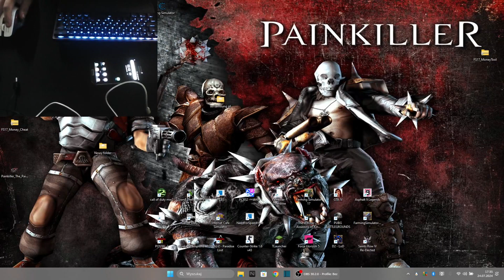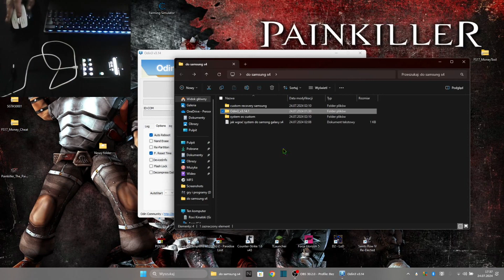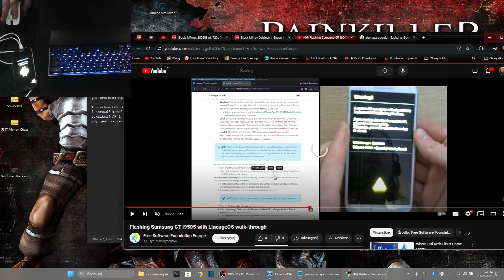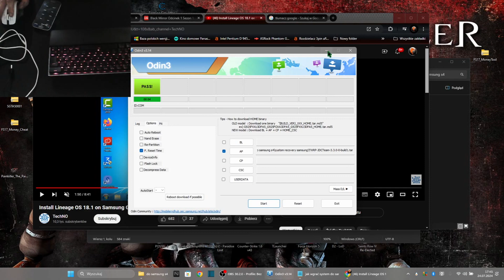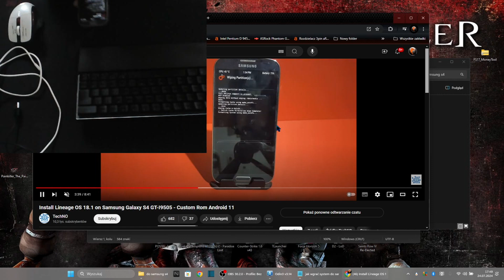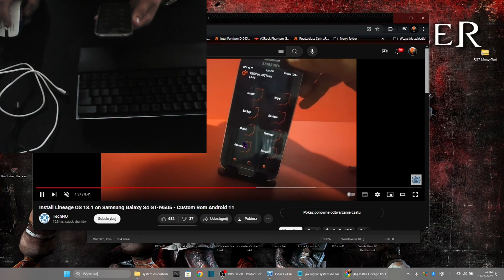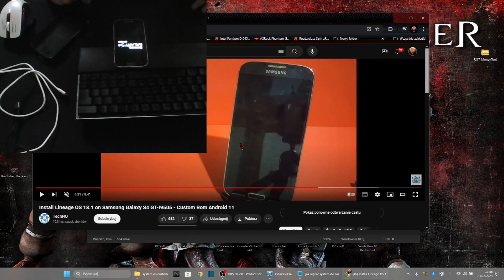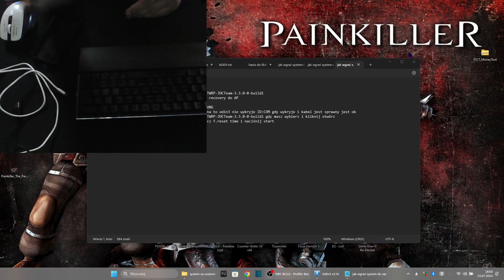Poradnik wgrywanie custom rom do samsung s4 GT-I9505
Witam w tym poradniku pokazuje wgrywanie custom rom znalazłem film jak wgrać i nagrałem dla was jeśli macie samsung galaxy j6 sammsung galaxy s7 edge są kompilacje recovery custom telefon mój to samsung galaxy s4 GT-I9505 android podstawoły był android 5.0.1 po wgraniu nowego jest android 11

Spis
00:00 - 00:06 Intro
00:06 - 01:06 skąd mam telefon i android
01:06 - 01:58 zawartość do modyfikacji Samsung
01:58 - 03:14 Odin3 jak użyć
03:14 - 06:50 Download mode czyli do wgrania systemu i modyfikacji
06:50 - 07:39 wgrywanie recovery do Samsung przez Odin3
07:39 - 11:03 uruchomiony custom recovery i wrażenie
11:03 - 13:24 pokazuje jak cuustom rom recovery
13:24 - 22:40 instalacja systemu androida
22:40 - 23:07 reboot systemu czy uda się
23:07 - 24:40 telefon działa z android 11
24:40 - 26:45 koniec